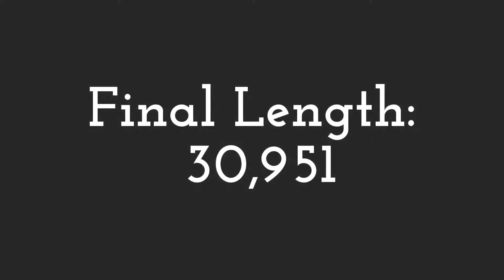SLITHER.IO | 31K Mass NUMBER 1!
Welcome to my first Slither Video!
My slither amassed 31,000 in length!
This is my current record although I
have been number  1 twice now :D

(I add people that have CS:GO and are around my rank (DMG))